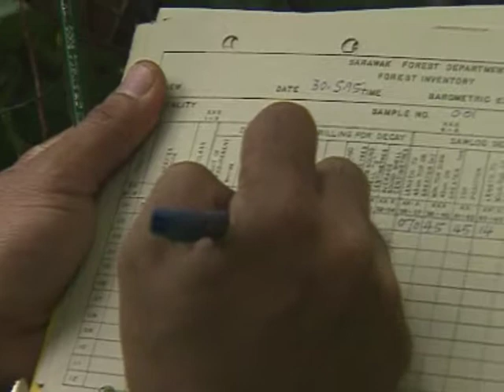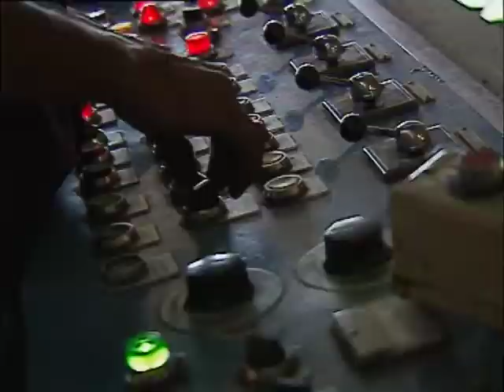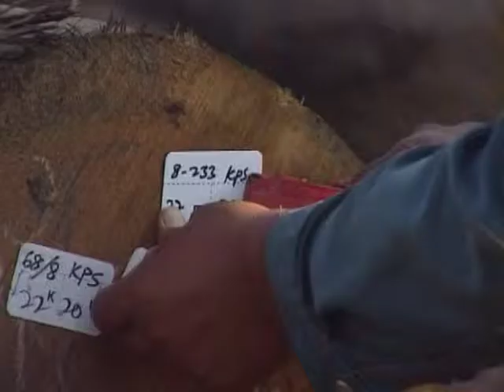VTS 03 1 MTC